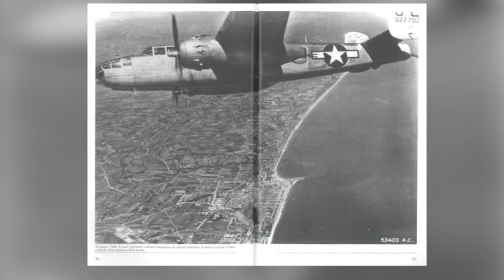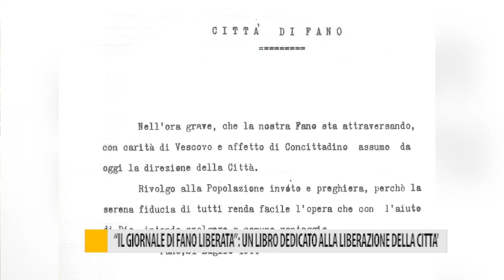"Il giornale di Fano liberata": un libro dedicato alla liberazione della città